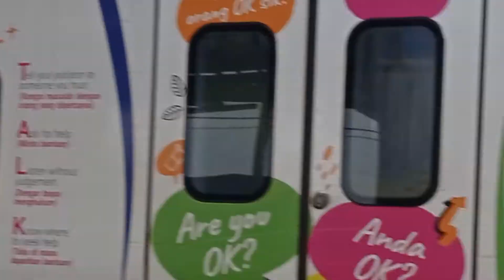KTM PORT KLANG LINE | SCS 26 Passing Shah Alam